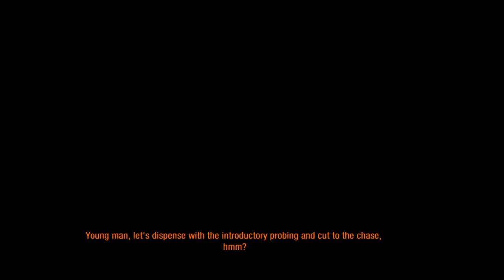Metro Last light survival speedrun - 6 / 6